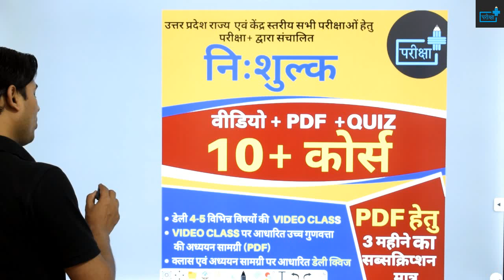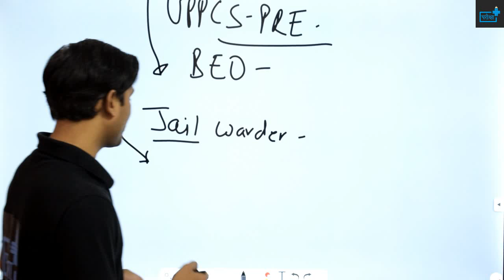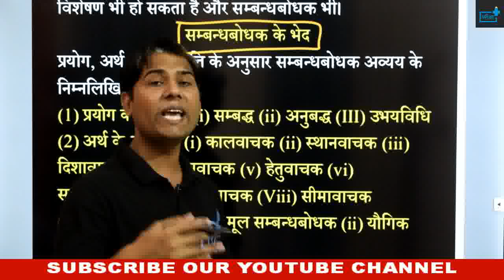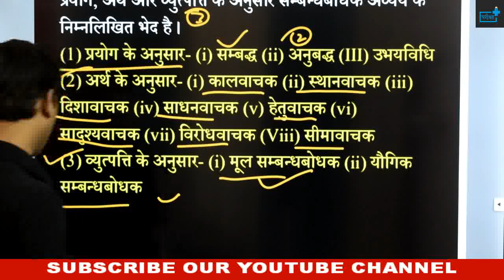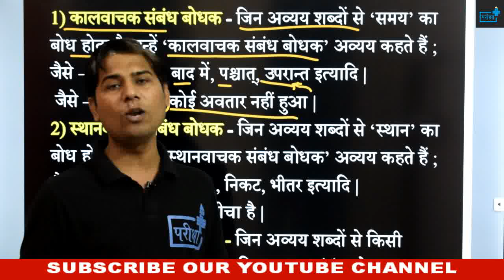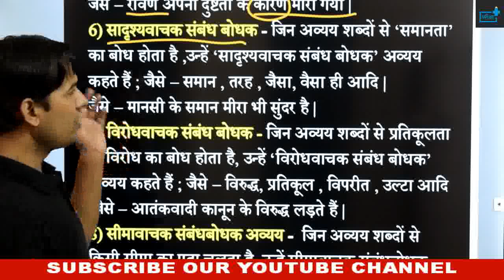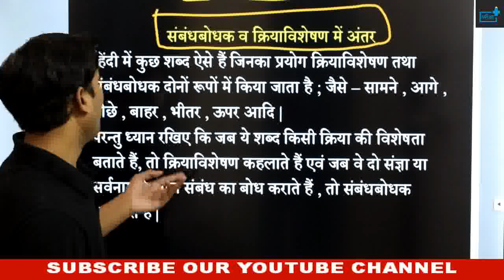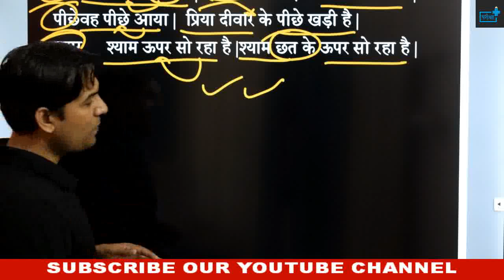SAMBANDH BODHAK AVYAVA | संबंधबोधक अव्यव | भेद | संबंधबोधक और क्रिया विशेषण में अंतर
🔊🔴 10+ FREE_COURSE 🔴🔊

दी जाएगी

🔴सब्सक्रिप्शन लिंक -

~टीम परीक्षा+